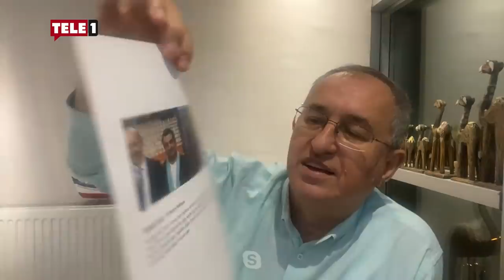İBB'ye soruşturmanın arkasında ne var? | DEMOKRASİ ARENASI (7 OCAK 2022)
Namık Koçak'ın sunduğu Demokrasi Arenası'nın bu haftaki konukları; CHP Mv. Atilla Sertel, İyi Parti Mv. Aytun Çıray, Bornova Belediye Başkanı Dr. Mustafa İduğ, Halk Sağlığı Uzmanı Prof. Dr. Ahmet Saltık ve Eski Devlet Bakanı Fikri Sağlar oldu.